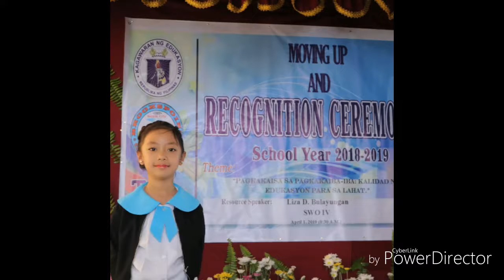Recognation pictures all of me adio